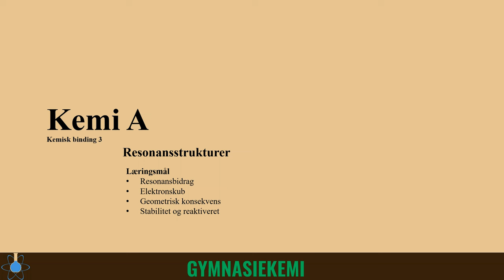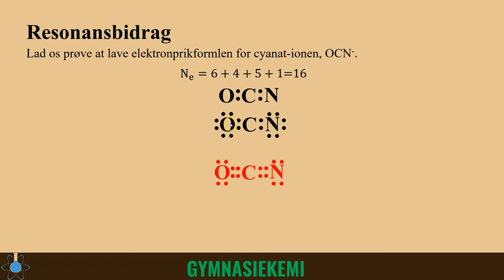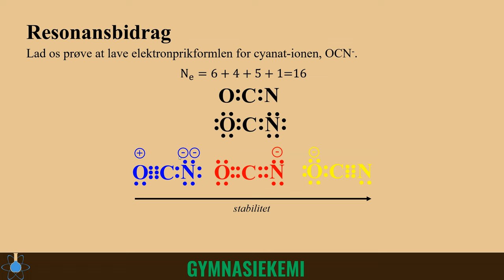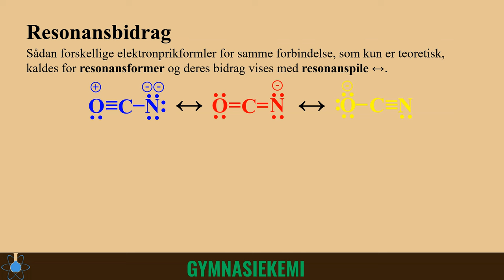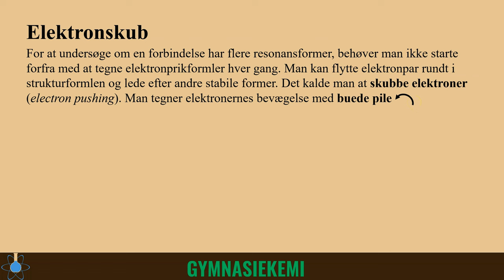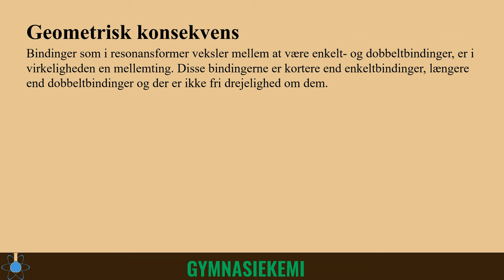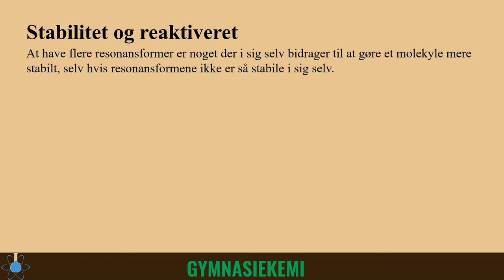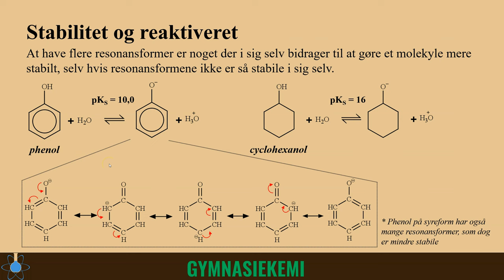Resonans | Kemi A - Kemisk binding 3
0:00 - Start
1:08 - Resonansbidrag
6:46 - Elektronskub
8:42 - Geometriske konsekvenser
10:39 - Stabilitet